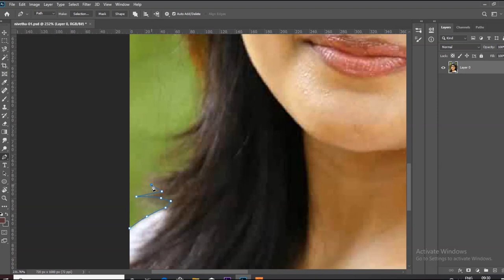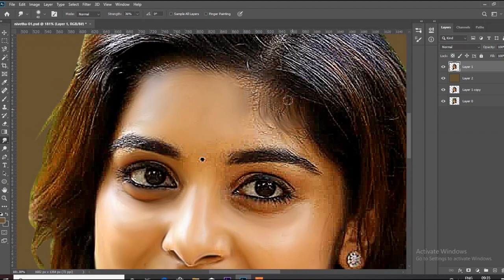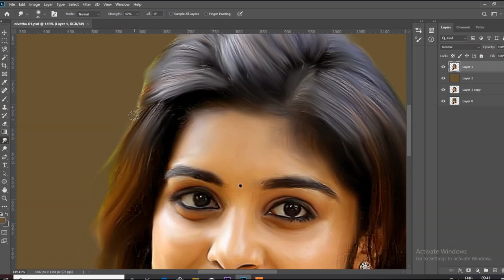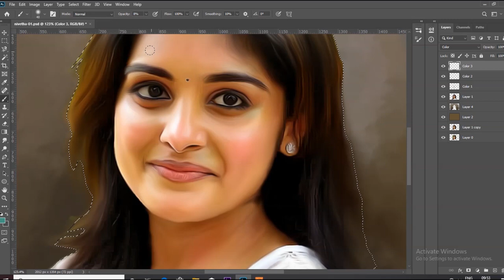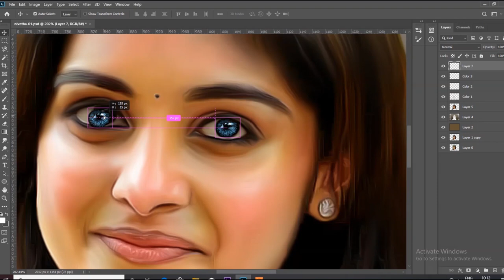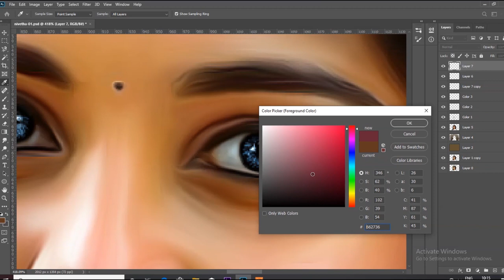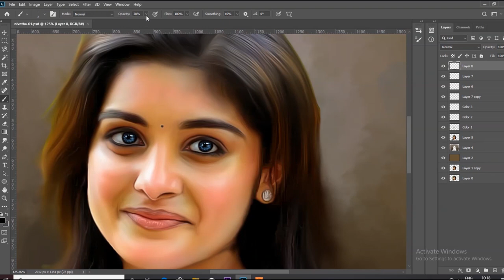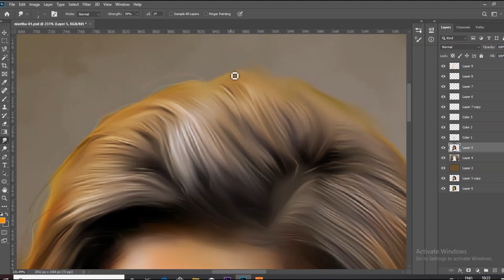🎓 Digital Art Tutorial: Stylized Portraits | NivethaThomas | Artisa 23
Artisa 23

( Order accepted )